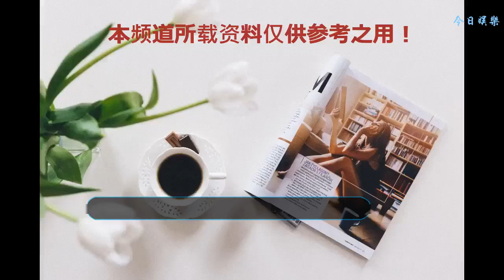李冰冰自爆不當導演的原因，原因讓人敬佩，直接打臉某些明星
隨著中國電影市場潛力越來越大，越來越多的明星紛紛轉行去當導演拍電影，比如徐崢、黃渤、小沈陽、包貝爾、王寶強、李晨、郭敬明等等，為什么大家都紛紛跑去當導演呢？導演比演員們拍戲還要累、還要操心，那為什么還是有很多明星轉行去當導演呢？這是因為一部票房可觀的電影能帶來豐厚的回報。
    對于演員轉行去當導演，并不是不看好，而是現在有能力的演員去當導演、沒能力的演員也去當導演。畢竟當導演要求還是蠻高的，一部片子拍出來好不好很大程度上取決于導演，然而一些沒能力的演員去當導演只會去請一些沒演技的當紅流量小鮮肉來做噱頭賺錢，導致中國電影市場的爛片越來越多。
    馮小剛就曾針對這一現象直接點名道姓的炮轟了某明星，說他演員都沒有當好，就跑去當導演，難到現在當導演的門檻這么低嗎？是個人就可以當導演，那還要我們這些專業的導演干嘛呢？雖然筆者并不怎么喜歡馮小剛這個人，但是他說的這番話確實非常的有道理的。針對演員導演這個問題，李冰冰曾在一次訪談節目中談到了自己不當導演的原因，真的是直接打臉某些明星。
    在節目中李冰冰談到了自己對于當下中國電影市場的一些看法，現在是中國電影市場的一個洗牌，所以稍微有點亂象，特別流行演員去當導演。還表示自己這幾年接的讓自己當導演的劇本比自己當演員的劇本還要多，一堆人來找自己當導演。但是李冰冰為什么沒有選擇去當導演呢？她是這樣說的，筆者覺得說的非常的好。
    當自己做一件事之前還是要準備好，這個準備不光是你這個整體狀態的準備。更多的是思想上的準備、職業態度上包括身體能力上都需要做好準備。是啊，做任何事不事先做好充分的準備，盲目的去做注定做不好的，可是就是這樣一個簡單的大家都知道的道理，很多人都沒有去做，為了賺錢盲目的去當導演，拍出來的都是一些爛片，不顧觀眾們的感受，這樣的爛片拍出來有什么意義嗎？良心不會痛嗎？
    李冰冰可以說是一位非常有實力的演員，國際巨星，就連這樣一位實力派都如此的謙虛，覺得自己還有這個能力去勝任導演這份工作。我想問那些連演員都做不好、演技都沒有的人就去當導演打臉嗎？網友：臉疼不？聽了李冰冰這番話會臉紅嗎？當然并不是說所有的演員去當導演都有沒拍出好的電影，筆者覺得徐崢和黃渤就非常的不錯，當導演拍出來的電影都是非常好的電影，值得某些明星們多去學習學習。
    最后對于演員們流行去當導演你是怎么看待的呢？歡迎在評論區暢所欲言！